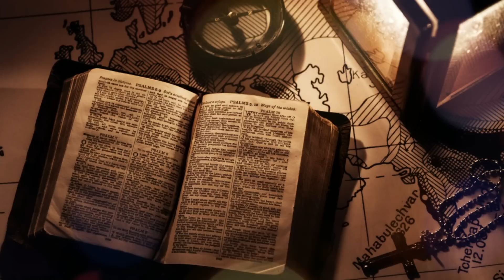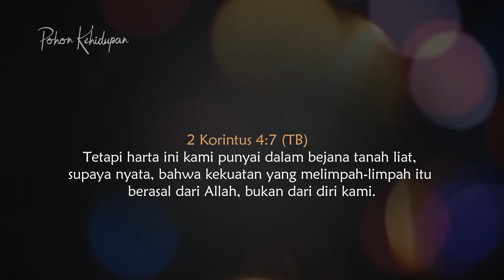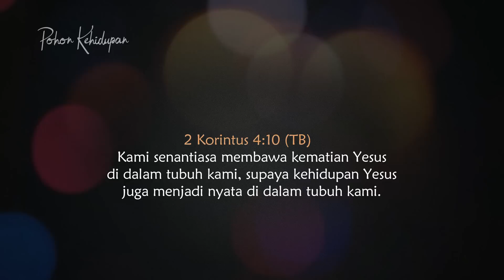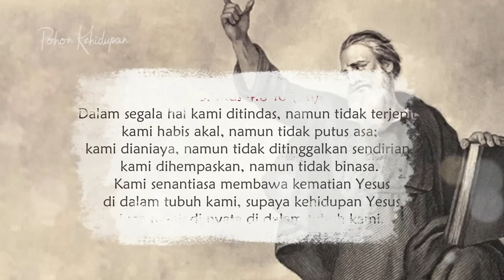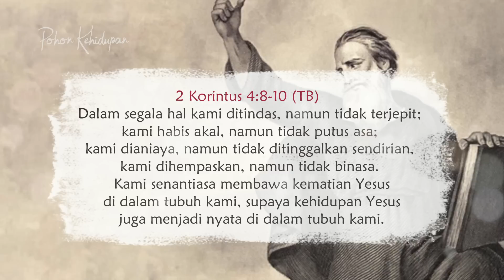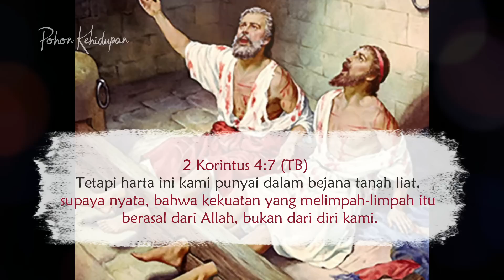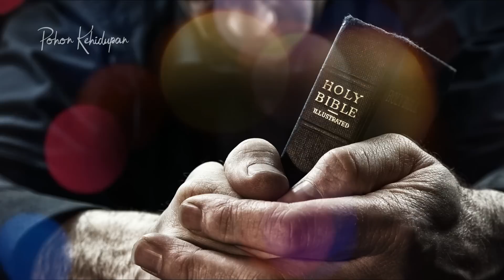Kekuatan Yang Melimpah - Renungan Kristen & Doa Malam Terbaru Mezbah Doa 2023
Immanuel Yeremia

Sebab Telah Kau Buat Aku Bersukacita  - Renungan Kristen & Doa Malam Terbaru Mezbah Doa 2023